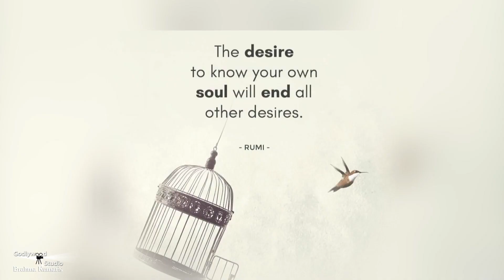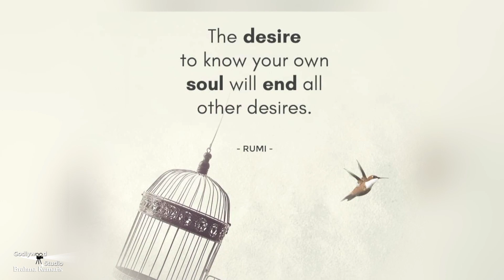सबरंग-एपिसोड Episode - 831, Sabrang, Motivational Video, 10 April || Godlywood Studio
Inspiration Show, जीवन में भरें नव उमंग - सबरंग के संग, Sabrang Episode-830 09 April Inspiration Show From Brahmakumaris, Godlywood Studio, Shantivan, Mount Abu, Rajasthan |

 / musicgodlywood

Organizer: Brahmakumaris